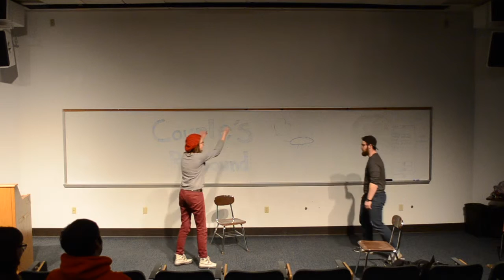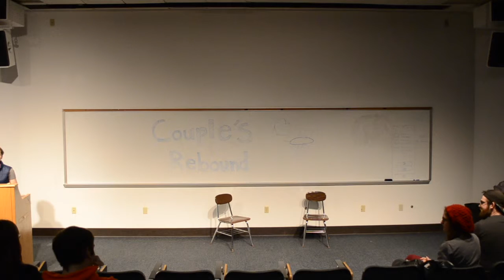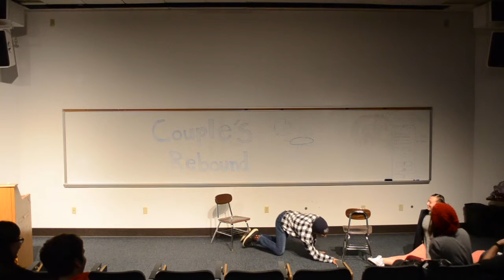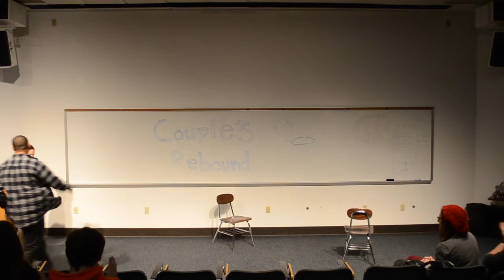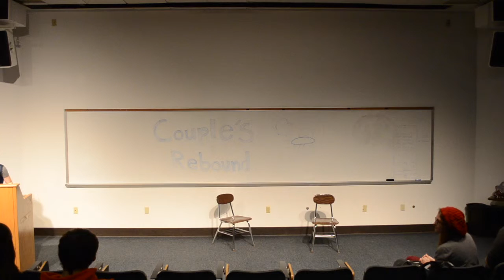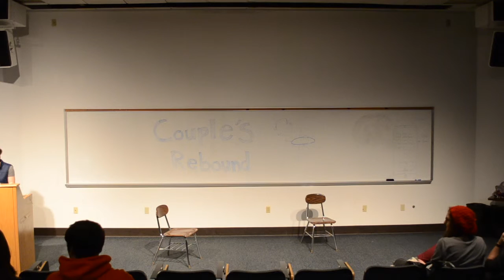RIT Improv: Couples Rebound pt 2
We're bringing back a blast from the past, a twoprov show! Members of the club got together and formed teams of two and performed some killer improv!